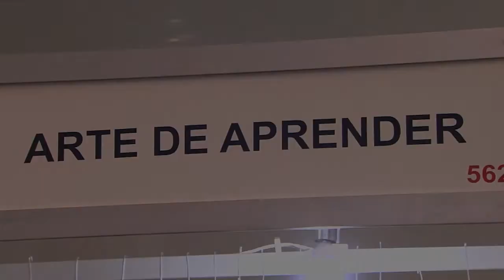Brinquedos Presotti - Stand 562 B